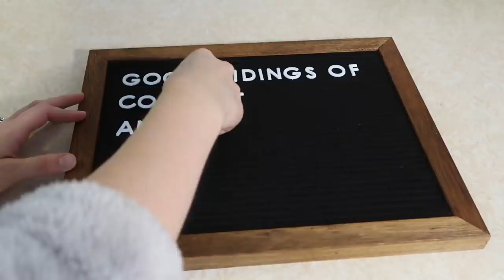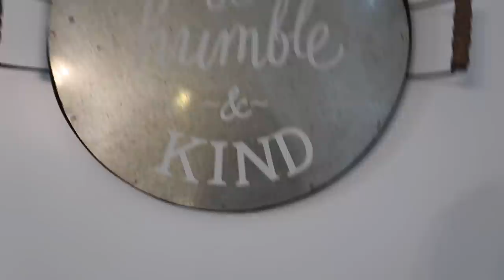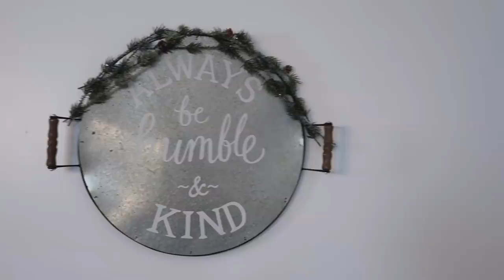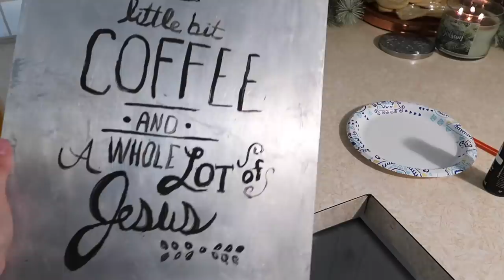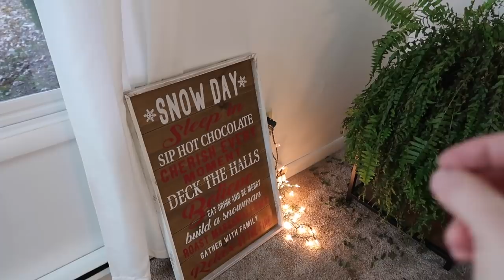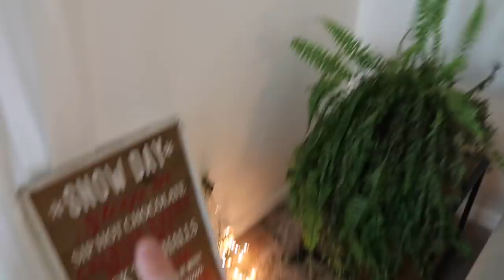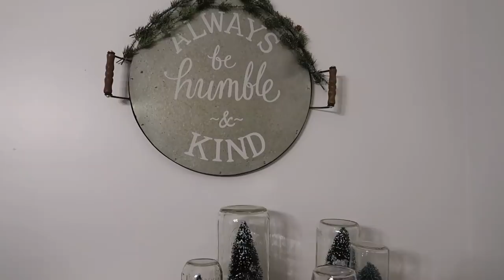Christmas Decorate With Me 2018 | Vlogmas Day 1 | Farmhouse Decor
Hey everyone! Today is vlogmas Day 1!! Come decorate with me farmhouse style!

🙋🏻 A little bit about me:

I am a momma of 3 little girls under the age of three! Everly Meadow is three years old, Kylia Quinn is two and Haisley Breeze is one. I live in central PA where we were born and raised. I post mommy vlogs, cleaning videos, organizing videos, DIY videos, mommy tips, heathly eating videos and much more!

,Adaline

Highchairs/Booster Seats

Jute Runner Rug In My Kitchen

Wall Lamps In My Bedroom

Bunkbed Bedding